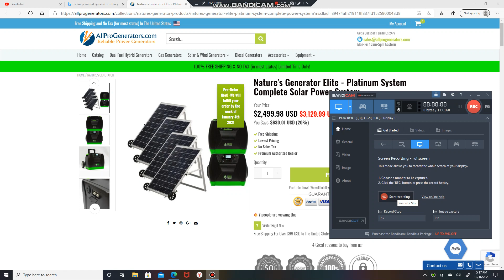Nature's Generator Elite - Platinum System Complete Solar Power System